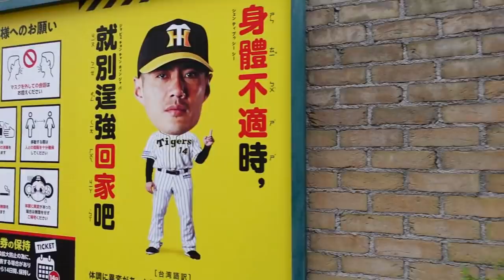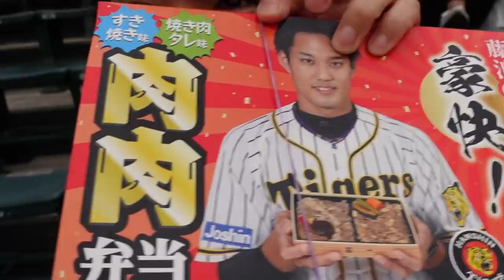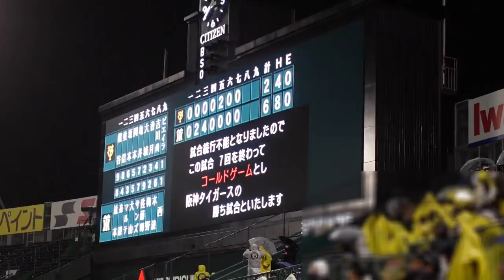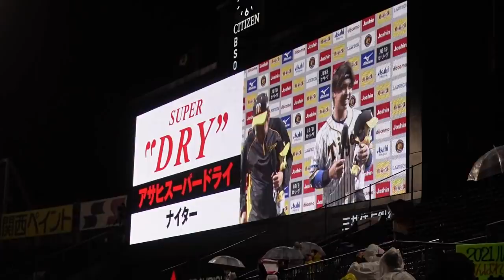甲子園開幕戦！西・梅野の黄金バッテリーで阪神が巨人を倒し伝統の一戦に勝利！佐藤輝明甲子園初安打ともうちょっとでホームランの当たり！惜しい！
2021年4月6日阪神タイガースvs読売ジャイアンツ伝統の一戦（甲子園）
★見上源三・マナブ18号グッズはこちらからご購入できます♪

★お手紙・プレゼントなどの宛先
〒107-6228

頑張れ2020ドラフト組！１位佐藤輝明・２位伊藤将司・３位佐藤蓮・４位栄枝裕貴・５位村上頌樹・６位中野拓夢・７位高寺望夢・８位石井大智

2年連続盗塁王近本、ショートは俺だ木浪、レギュラー勝ち取れ北條、超人糸井、2016年新人王高山、抜群の身体能力江越、和製大砲中谷、俊足巧打の俊介、出塁率で勝負糸原、韓国二冠王ロハス・ジュニア、韓国最多勝20勝投手アルカンタラ、抜群の選球眼マルテ、チャンスの鬼サンズ、今年こそホームラン王や新キャプテン大山、抜群の勝負強さ代打の切り札原口、ゴリラパンチ陽川、梅ちゃんバズーカ炸裂梅野、華麗な守備と強肩小幡竜平、矢野監督期待の捕手坂本、長坂、足のスペシャリスト植田と島田、ポーカーフェイス左腕岩崎、復活しろ島本・守屋！阪神のエース西勇輝、伊予ゴジラMr.コントロール秋山、もう大丈夫球団最速162キロ藤浪晋太郎！投手キャプテン岩貞、剛腕望月、精密機械ガンケル、セーブ王スアレス、セットアッパーエドワーズ、左のエース髙橋遥人、ゴロで打ち取れ岩田、クォータースロー雨柳青柳、足と守備で魅せる熊谷、気合の投球西純矢、将来の４番候補井上広大、一軍で待ってるで遠藤成、小野寺暖
ありがとう！忘れない！福留・能見・藤川球児・上本博紀
好きな番組はもちろん虎バン・熱血タイガース党！いつかみんなで六甲おろし歌いたい！虎バンABC公式チャンネルに負けへんでー！